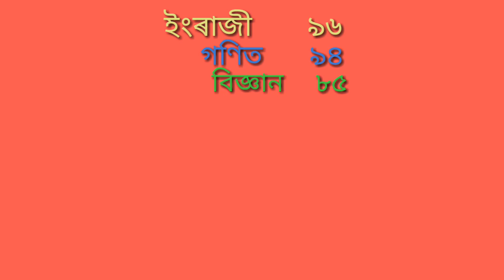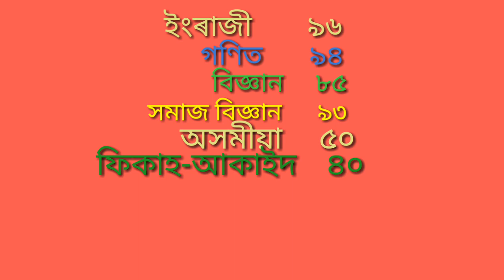Glorious result of Sadika Ahmed দৰিদ্ৰতাক নেওচি ছাদিকা আহমেদৰ অসম হাই মাদ্ৰাছাত দ্বিতীয় স্থান দখল